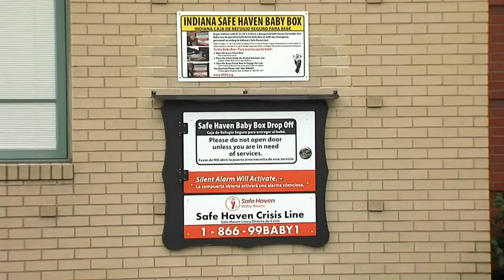Indiana fire station welcomes fourth baby in less than two years in its baby box